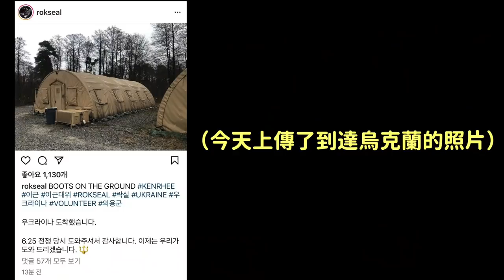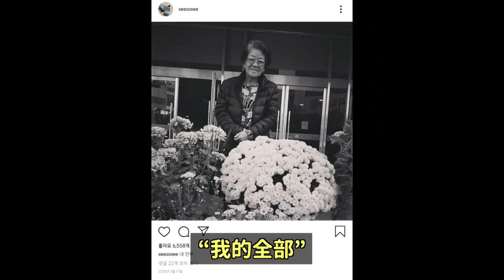韓國超人氣網紅飛烏克蘭當義勇軍引發爭議！/韓韶禧母親欠債被告詐騙..｜DenQ